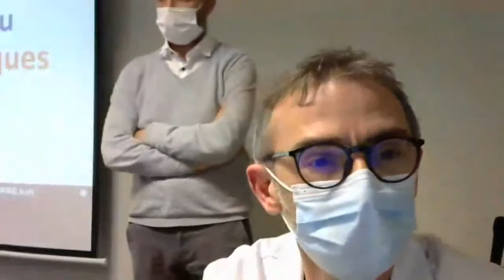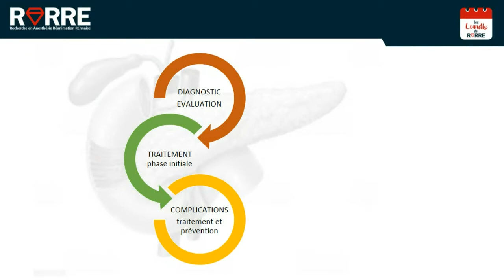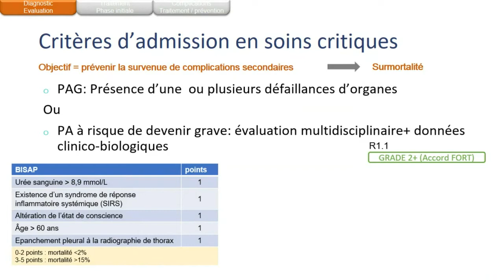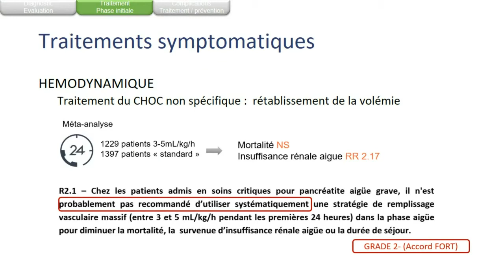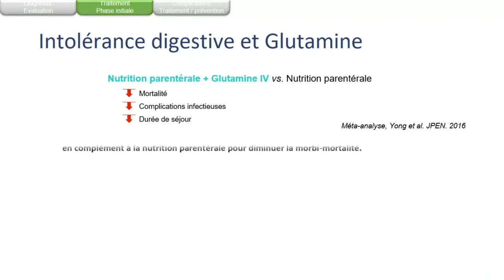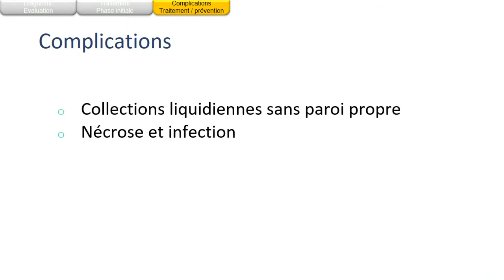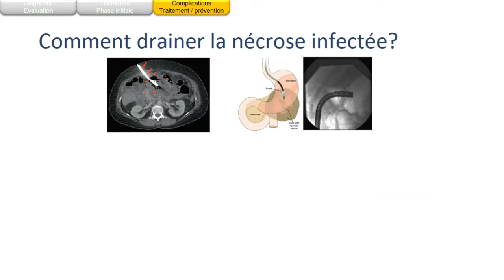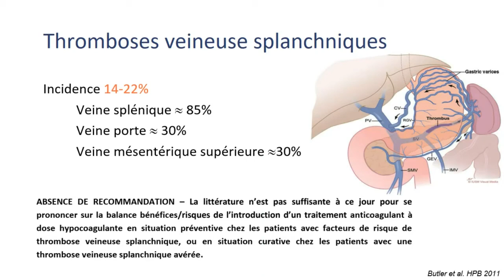Lundi RARRE#1 RFE SFAR 2021 Pancréatite aigüe grave du patient adulte en soins critiques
21/02/2022 : RFE SFAR 2021 Pancréatite aigüe grave du patient adulte en soins critiques.
Dr Yoann LAUNEY (MAR Réanimation Chirurgicale - CHU Rennes).